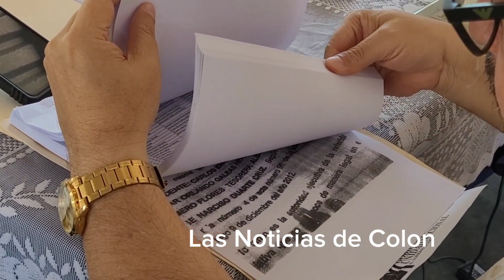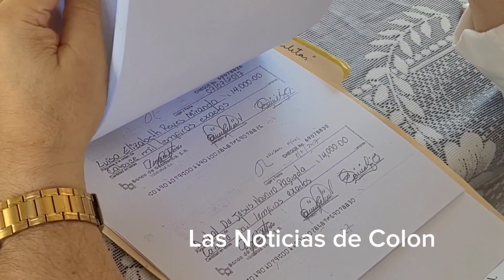ASAMBLEA DE LA EACI en SONAGUERA COLON